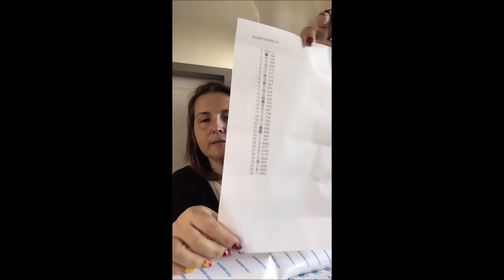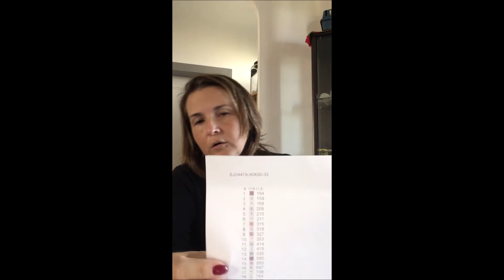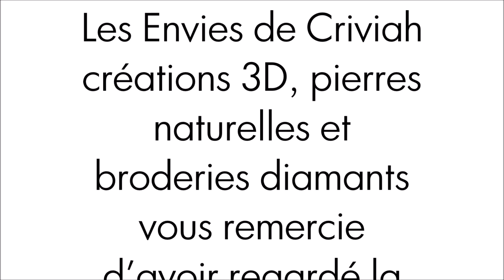Unboxing partenariat Ibroderiediamant